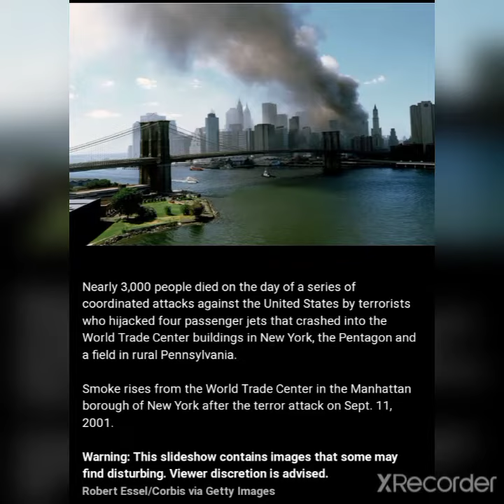New York’s World Trade Center, the Pentagon and a Pennsylvania field attacked sep 11 2001